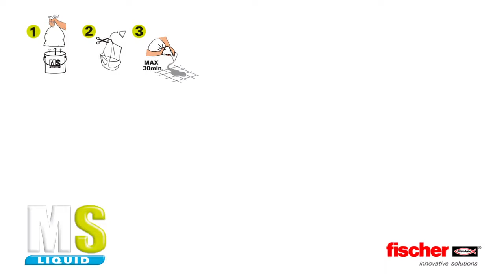MS Liquid - Fischer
Impermeabiliza tejados, terrazas, techos, suelos, jardineras...todo tipo de superficies.
Aplicación en húmedo.
Repara y previene.
En colores Blanco, Negro, Gris y Rojo Teja.